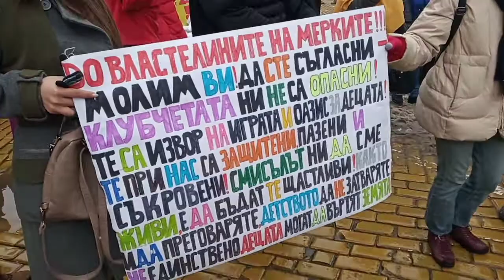Протест! Марш за свободата!... covid19protest...с искане да работим и оставка на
ПРОТЕСТ! МАРШ към СВОБОДАТА!
Събитие от Сдружение на Заведенията в България и Българска Асоциация на Заведенията - БАЗ пред Министерски Съвет/council of Ministers и бившия Партиен дом,
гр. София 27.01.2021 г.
Протестиращите искат да защитават интересите на техния бранш и с искания да не са изправени до стената, след като месеци наред са били заблуждавани с подвеждаща информация относно пандемията от covid19.
Желанието на протестиращите е да работят, защото: - неправилното управление на пандемията от covid19 и държавата им е отнело правото на труд и препитание; -без стабилни и задоволителни идеи и решения за компенсирането на затвореният им бизнес; - затварянето от временно се е превърнало в постоянно. - затварянето довело до фалити, разорени семейства и повече болни хора и не участват в политически кампании Протестиращите искаха оставка на всички, отговорни за нарушаването на техните интереси на техните браншове във вързка с пандемията от covid19.